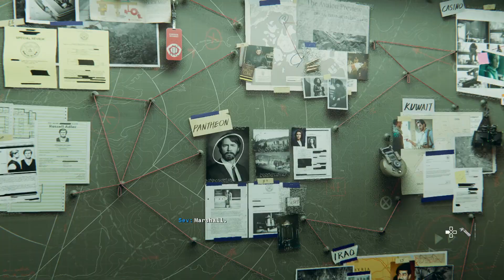EL ZOMBIE MAS TOCHO Y LA TRAICION DE HARROW | COD: BO6 #14 CAMPAÑA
Es dios